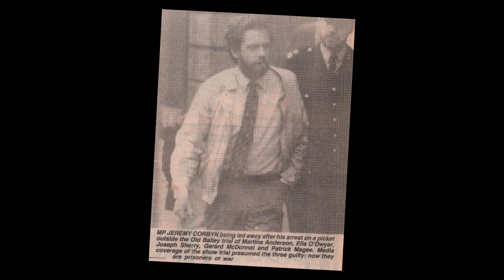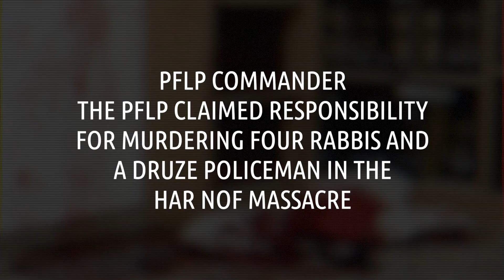Corbyn stands with terrorists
Corbyn says terrorists should not be forced to serve their full sentences in jail.

He would say that…

He's spent the last 30 years sharing platforms and standing in solidarity with them!